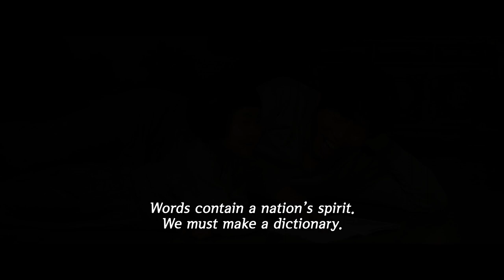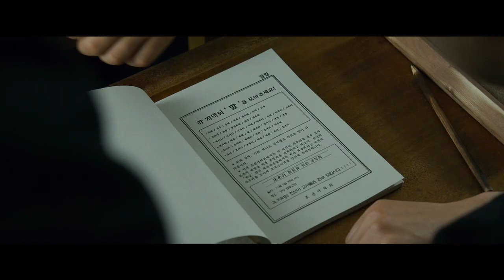MALMOE: The Secret Mission | Official Teaser Trailer | INTL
In 1941, when the use of the Japanese language in Joseon was forced during the colonial rule era, Kim Pan-su gets a job running errands at the Korean Language Society despite being illiterate. After learning to read and write Korean by chance, Pan-su sees the dedication and passion of Jung-hwan and the other members in writing the 16,000+ Korean-language manuscripts. Gradually, Pan-su realizes that recording and preserving the Korean language is a crucial means to obtaining independence. Later, Pan-su helps Jung-hwan hold a public meeting with Korean language teachers to select words to be included in the ‘MAL-MO-E’ dictionary. Meanwhile, the Japanese’ investigation closes in on them!